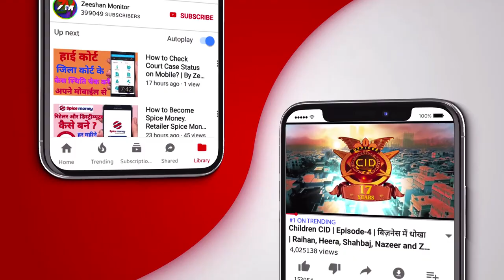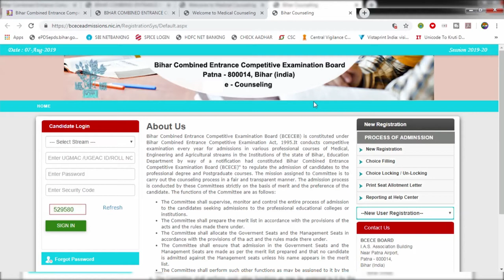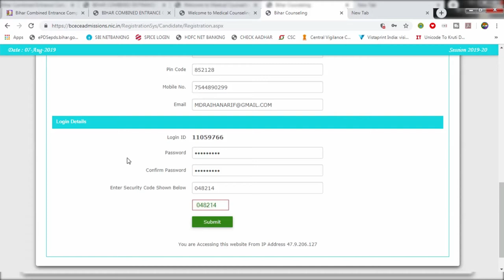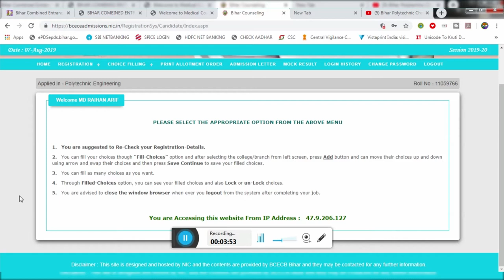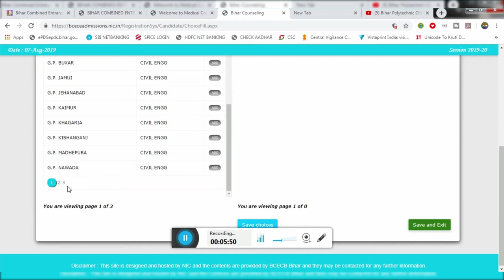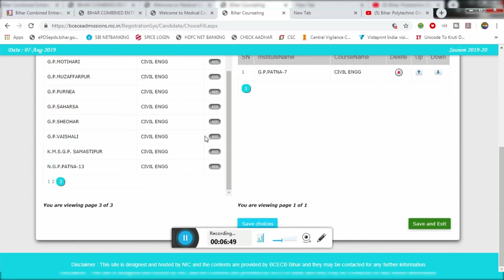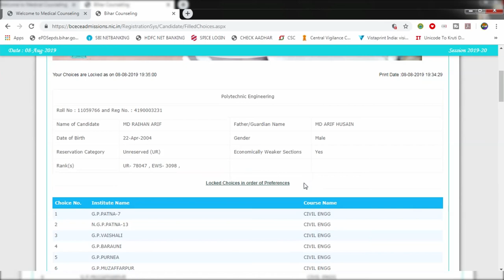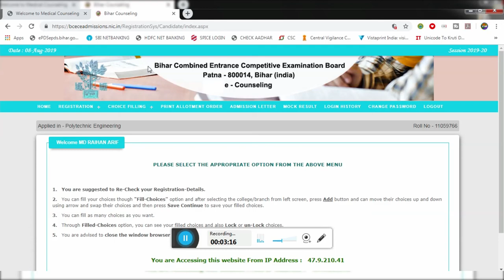Bihar Polytechnic 2019 Counseling Online. College Select kare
Hii Dosto

THANKS FOR WATCHING